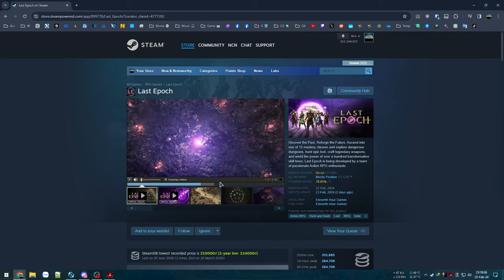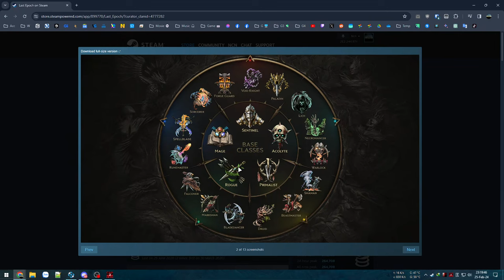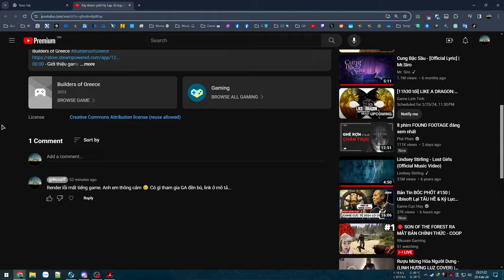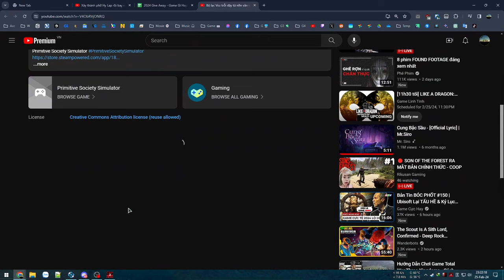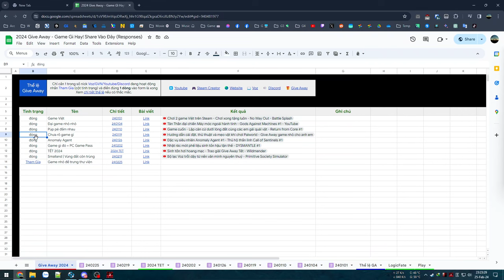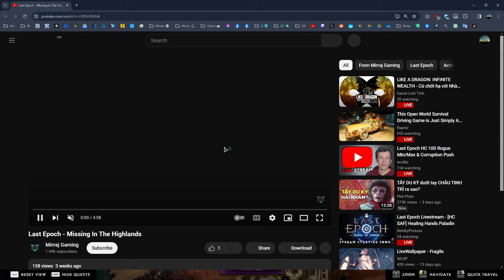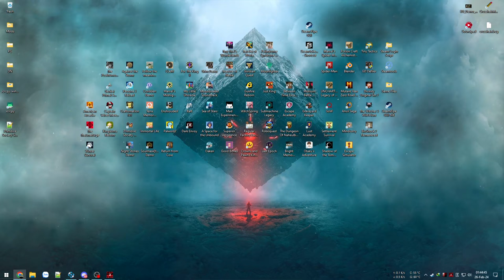Sau 4 năm bom tấn nhập vai hành động đã ra mắt bản 1.0 - Last Epoch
Last Epoch

Thuở khai thiên lập địa chỉ có sự tồn tại của hư vô và 2 thực thể là Orobyss và Eterra, một đại diện bóng tối và một cho ánh sáng.

Trước quan điểm đối lập của Orobyss về hư vô, Eterra muốn tạo ra ánh sáng mang đến những sinh mệnh mới. Cô đã tạo ra một thế giới đầy đủ những sinh vật sống, con người và cả thần linh. Cô đã sống và tồn tại trong đấy ở kỷ nguyên đầu tiên hay còn gọi là Kỷ nguyên Cổ đại (Ancient Era -6020 BE) ở một ngôi đền trên bầu trời, nơi cô và nhân loại sống tránh xa loài rồng đang lang thang trên mặt đất cho đến khi một sự kiện bí ẩn xảy ra khiến Eterra biến mất và ngôi đền cũng sụp đổ theo.

Trải qua 6000 năm, thế giới bước vào Kỷ nguyên Thần thánh (Divine Era -12BE) nơi mà những vị thân cùng sống với con người và cũng chính họ đã tiêu diệt toàn bộ loài rồng, theo những gì được biết, những vị thần phục vụ dưới trướng nữ thần Eterra nhưng mối quan hệ, vai trò và mục đích của họ là gì không ai biết được, thậm chí có thể đó cũng chưa chắc là sự thật.

Thế giới thời kỳ này phân hoá thành 4 vùng đất dưới sự cai quản của 4 vị thần:
- Heorot ở lãnh nguyên băng giá phía Bắc với thành trì Heoborea, cũng là quê hương của nhân vật Primalist.
- Lagon ở phía Tây trị vì vùng đất Thetima.
- Majasa một sa mạc hướng Nam với thành phố Maj'elka, nơi sinh sống của nhân vật Rogue.
- Rahyeh và bầu trời vô tận ở phương Đông, nơi nổi tiếng với một thành phố sầm uất Solarum cũng là nguồn gốc của nhân vật Sentinel.
- Nơi đền thờ Eterra sụp đổ, một thành phố mới được thành lập tên là Welryn nổi bật với kiến thức và ma pháp, cũng là khởi điểm của nhân vật Pháp Sư và Acolyte.

Chương 1 - Người Canh Giữ - The Keepers

Rahyeh ở phương Đông bắt đầu tuyên chiến với các vị thần ở các vùng đất khác, khởi đầu là Heoborea ở phía Bắc nơi được bảo vệ bởi các Người Canh Giữ (the Keepers). Đối mặt với việc này, Heoborea đã cử những sứ giả hoà bình xuống phía Nam để yêu cầu viện trợ nhưng đáng tiếc Rahyeh đã chặn đứng điều đó và tổ chức tấn công bằng quân đội Osprix (tộc có cánh) được dẫn dắt bởi tướng quân Orian vào những Keepers để tìm kiếm một thứ gì đó.

Nhân vật đầu tiên bạn gặp trong trò chơi chính là Grael (16:40 chiến binh của Heoborea) người sẽ là đồng minh của bạn khi đến làng và gặp mặt lãnh đạo Keeper Leena 32:58, đây cũng là lúc bạn biết nhiệm vụ của các the Keepers chính là canh giữ 3 mảnh của Epoch, thứ được cho là tạo thành thế giới bởi nữ thần Eterra và bị tan vỡ sau khi bất hoà với Orobyss, nó chứa đầy quyền năng và sức mạnh vô tận, thậm chí can thiệp được cả vào không gian và thời gian.

Toàn bộ 3 mảnh vỡ được bảo vệ và canh gác cẩn trong bởi các the Keepers ở nhiều vị trí bảo mật khác nhau.
- Một mảnh luôn di chuyển nằm trên Người canh giữ Balthas - một pháp sư già mà người chơi sẽ giải cứu 1:07:19.
- Mảnh khác giấu trong Đền Eterra hiện đang bị bao vây được bảo vệ bởi những kiến trúc cực kỳ phức tạp 1:02:05. Các cơ chế cổ xưa của Eterran khiến nó gần như bất khả xâm phạm.
- Mảnh cuối cùng nằm trong pháo đài Stonefall ẩn mình trong những ngọn núi với rất nhiều cạm bẫy 1:06:51.
Sau khi gặp lãnh đạo Keeper Leena ở làng, người chơi sẽ nhận nhiệm vụ giải cứu Balthas, người đang giữ 1 mảnh vỡ và đang phòng thủ ở pháo đài chứa mảnh vỡ thứ 2 khiến cùng lúc cả 2 mảnh đang gặp nguy hiểm. Trong lúc đó Grael sẽ đi bảo vệ mảnh còn lại ở Đền Eterra.

Bạn dễ dàng hạ gục tướng quân Orian của Rahyeh 2:01:31 và giải cứu Balthas về làng thành công, lúc này Balthas muốn giấu 2 mảnh vỡ khỏi Rahyeh bằng cách đưa nó vào một dòng thời gian khác 2:15:53, nhưng không may, với 2 mảnh đủ để mở một cổng không gian nhưng lại hoàn toàn không ổn định, bạn ở gần đấy và bị cuốn vào một tương lai hàng nghìn năm sau vào Kỷ nguyên Vụn vỡ (Ruined Era 1290 AG) cùng với 1 mảnh vỡ, nơi mà thế giới đã chìm vào tăm tối bơi sự bành trướng của Void. Mảnh còn lại đã đi theo Balthas đến một thời điểm khác cách bạn rất lâu.

00:00 - Giới thiệu game
05:15 - Vào game
25:57 - Keepers' Camp
35:07 - Fortress Gardens
46:45 - Fortress Walls
56:39 - StoreRooms
1:00:43 - Keepers' Vault
1:19:55 - Northern Road
1:29:15 - Ulatri Highlands
1:46:13 - Osprix Warcamp
2:17:23 - Crumbling Ruins (The Ruined Future)